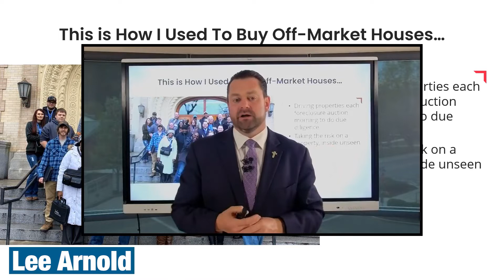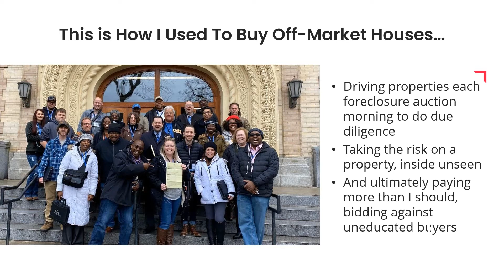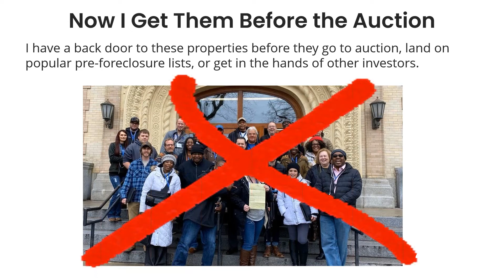This is How I used to Buy Off Market Houses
We used to buy at foreclosure auctions. In fact, in 2019, the foreclosure auction represented 60% of my total inventory. In 2020, however, that number dropped to 3% because of eviction and foreclosure moratoriums.

Watch this video to learn about what we did when auctions were no longer an option and how we found the strategy we use for the ReverseREO system!

[00:00] Introduction
[00:15] How we used to buy off-market properties
[01:15] Bidding against lesser credible buyers
[02:05] Making money from flips
[02:37] How do I get to the properties before they get to the auction?

Quotables

“We used to buy at foreclosure auctions. In fact, in 2019, the foreclosure auction represented 60% of my total inventory. In 2020, foreclosure auction represented less than 3% of my total inventory.”

“I could no longer rely on foreclosure inventory as a lead source so we had to get creative and start finding some other opportunities.”

“The disadvantage of the auction is that you’re always bidding against lesser credible buyers.”

“You will never pay more to buy something than when you’re bidding against emotion.”

“People that are unskilled in real estate investment usually buy on emotion because they don’t know the numbers or they don’t care, and it’s usually the latter.”

“The way you make money from flips in this market - you buy quality inventory in good locations, you pay premium prices, you do as little as possible, you get it back on the market as fast as you can, and you plan on $10K, $15K, $20K hits.”

“With auction out of the picture, I now have to go through the back door to get to these properties before they go to the auction, before they get to popular pre-foreclosure lists, and before they land in the hands of other investors.”